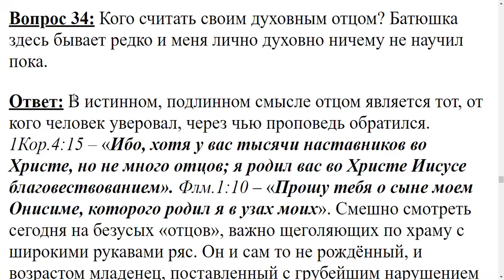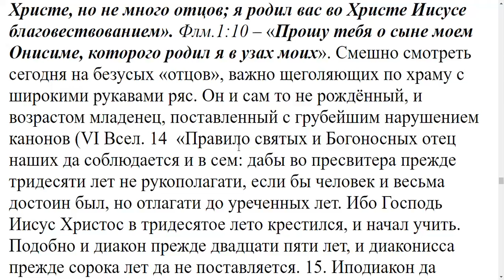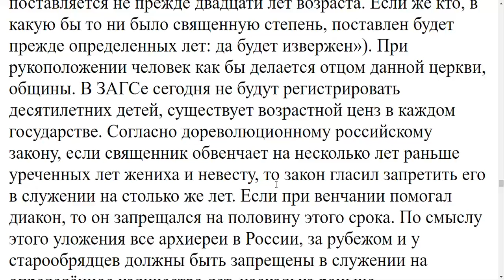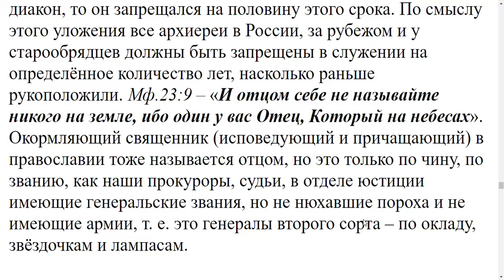34. Кого считать своим духовным отцом?